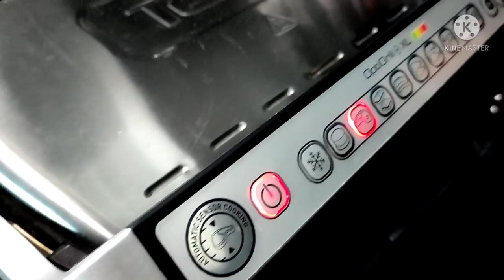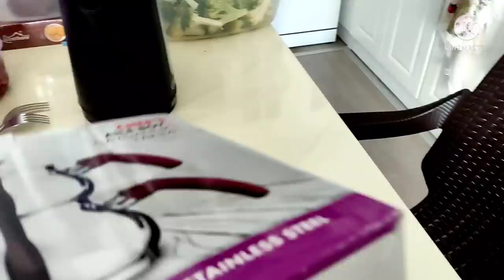ОБИЖЕНА На ТУРКОВ Иду ОБЩАТЬСЯ С Ними! Что На ЗАВТРАК? РЕЦЕПТ От ТУРЧАНКИ! Готовлю к УЖИНУ с ТУРКАМИ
OFFENSE AT TURKS I AM GOING TO COMMUNICATE WITH THEM! What's for breakfast? RECIPE FROM A TURKISH WOMAN! Preparing for DINNER with TURKS